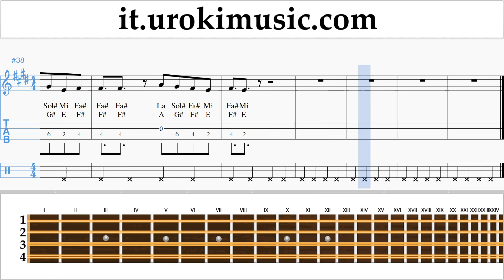Lezioni di Mandolino Silvestre Dangond Nicky Jam - Cásate Conmigo Tutorial Spartito Parte#2 um-i276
Lezioni di Mandolino Silvestre Dangond Nicky Jam - Cásate Conmigo Tutorial Spartito Parte # 2 um-i276 Si prega di scrivere nei commenti, come rendere le lezioni più utile a voi?